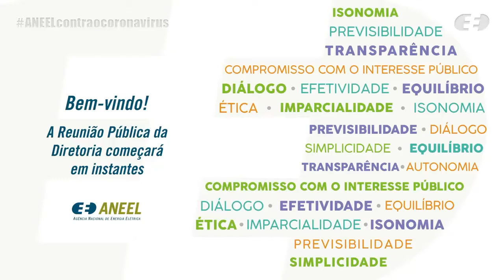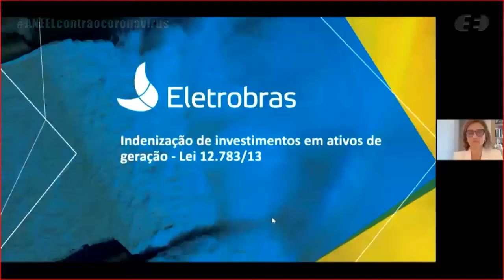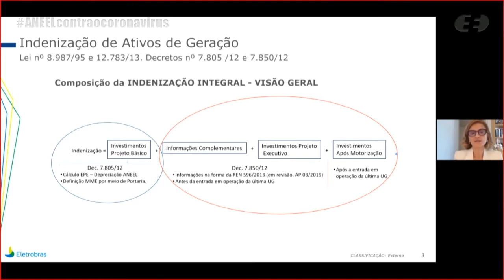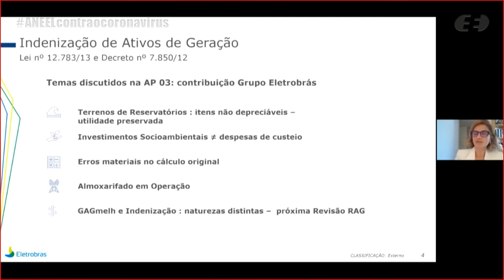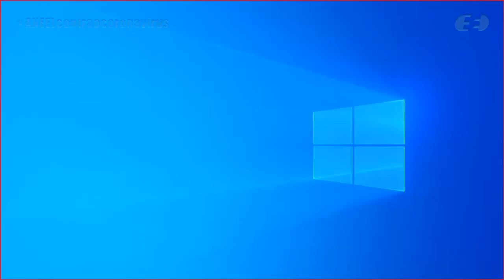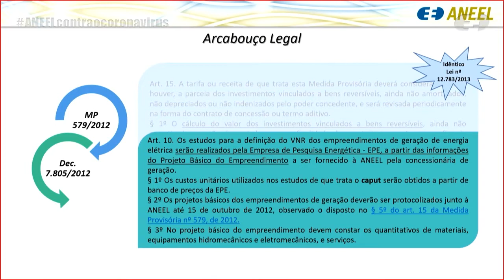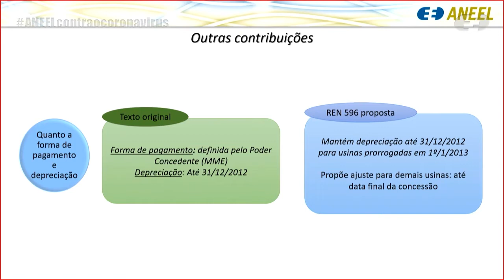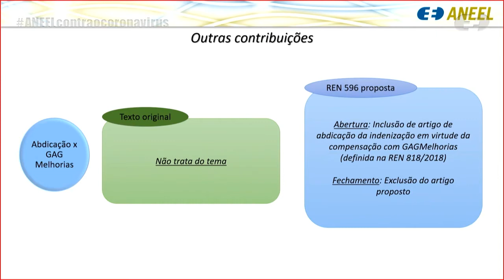25ª Reunião Pública Ordinária ANEEL – 13/07/2021 – Parte 1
A 25ª Reunião Pública Ordinária da Diretoria da ANEEL em 2021 foi realizada, de forma virtual, no dia 13/07/2021. A pauta da reunião foi composta de 23 itens, sendo que os itens 9 a 23 foram deliberados em bloco. Foram retirados de pauta os itens 6 e 8. A pauta completa e a ata da reunião podem ser conferidas no sítio da Agência, (ou no menu "A ANEEL" e, posteriormente, "Reuniões Públicas da Diretoria").

00:00:00 Abertura da Reunião Pública e informes gerais

00:03:38 Aprovação da Ata da 24ª Reunião Pública Ordinária da Diretoria da ANEEL em 2021

00:07:51 Anúncio dos itens da Reunião Pública e itens deliberados em bloco. Acesse a descrição completa em

00:10:22 Item 4. Processo: 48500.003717/2013-21 Assunto: Resultado da Audiência Pública nº 3/2019, instituída com vistas a colher subsídios para o aprimoramento da Resolução Normativa nº 596/2013, que estabelece critérios e procedimentos para cálculo da parcela dos investimentos vinculados a bens reversíveis, ainda não amortizados ou não depreciados, de aproveitamentos hidrelétricos de que trata o art. 2º do Decreto nº 7.850/2012. Diretor(a)-Relator(a): Efrain Pereira da Cruz.

00:38:11 Item 5. Processo: 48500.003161/2018-88 Assunto: Recurso Administrativo interposto pela Enel Green Power Dois Riachos Eólica S.A. em face do Despacho nº 909/2019, emitido pela Superintendência de Regulação dos Serviços de Geração – SRG, que indeferiu requerimento formulado pela Recorrente para ressarcimento financeiro, via Encargos de Serviço do Sistema – ESS, referente aos custos e dispêndios incorridos pela implantação de Sistema Especial de Proteção – SEP. Diretor(a)-Relator(a): Sandoval de Araújo Feitosa Neto. Diretor(a)-Relator(a) do Voto-Vista: Hélvio Neves Guerra.

00:43:37 Item 7. Processo: 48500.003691/2017-45, 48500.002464/2017-01 Assunto: Recursos Administrativos, com pedido de efeito suspensivo, interpostos pelas empresas ATE XXII Transmissora de Energia S.A. e Austral Seguradora S.A., em face do Despacho nº 3.038/2018, emitido pela Superintendência de Concessões, Permissões e Autorizações de Transmissão e Distribuição - SCT, que determinou a execução da garantia de fiel cumprimento do Contrato de Concessão nº 2/2014. Diretor(a)-Relator(a): Efrain Pereira da Cruz.

00:55:18 Item 8. Processo: 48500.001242/2021-49 Assunto: Pedido de Reconsideração, com pedido de medida cautelar, interposto pela Cooperativa de Geração Compartilhada – Cogecom e pela MFB Participações Ltda., em face do Despacho nº 933/2021, que negou provimento ao Requerimento Administrativo interposto pelas Requerentes com vistas à alocação de créditos de energia provenientes de geração compartilhada da Cogecom e CGH João do Passo nas unidades consumidoras localizadas na área de concessão da RGE Sul Distribuidora de Energia S.A. Diretor(a)-Relator(a): Elisa Bastos Silva. Diretor(a)-Relator(a) do Voto-Vista: Efrain Pereira da Cruz.